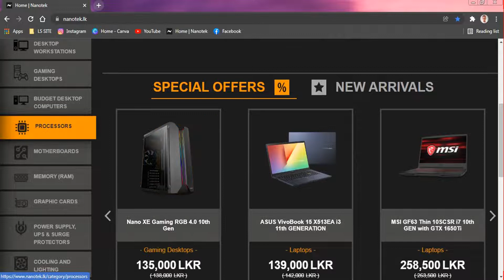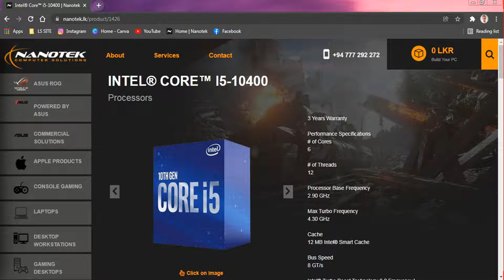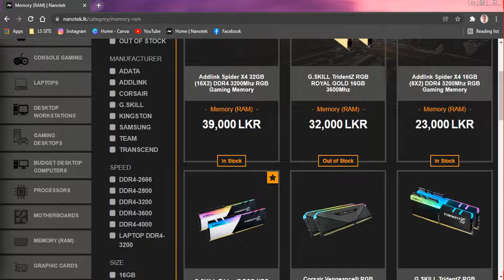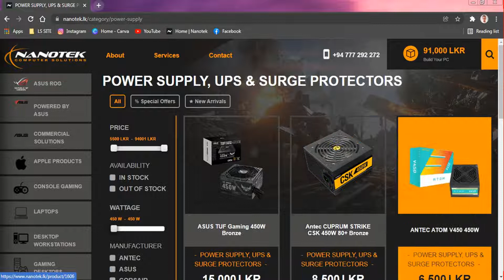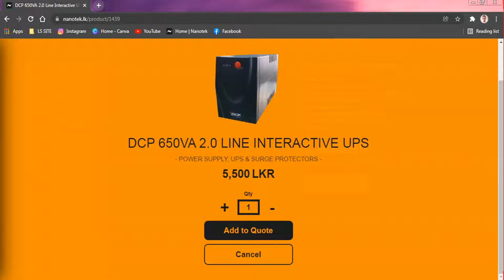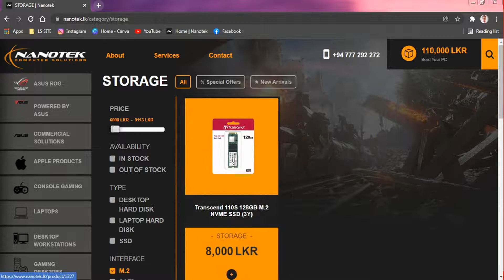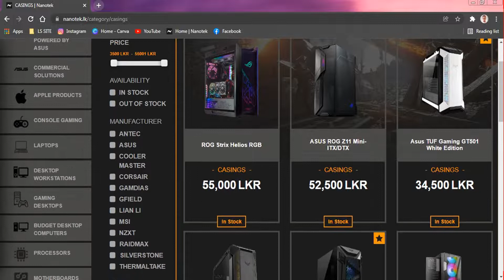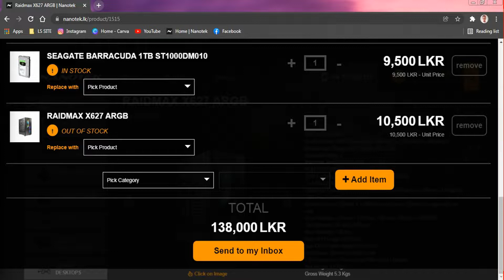PC BUILD GUIDE FOR STUDENTS IN SINHALA LS SITE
HI FRIENDS IN THIS VIDEO I BRING YOU
PC BUILD GUIDE FOR STUDENT IN SINHALA - LS SITE

PARTS:-

ASUS TUF B469M-PLUS WIFI MOTHERBOARD
ADDLINK SPIDER4 8GB RAM
ANTEC CUPRUM STIKE CCSK 450W 80+BRONZE POWER SUPPLY
DCP 650 VA UPS
SILVERSTONE KR03 CPU COOLER
TRANSCEND 110S 128GB NVME
SEAGATE 1 TB HARD DISK
RAIDMAX X627 ARGB CASING

All credits and sources belong to respectful owners.